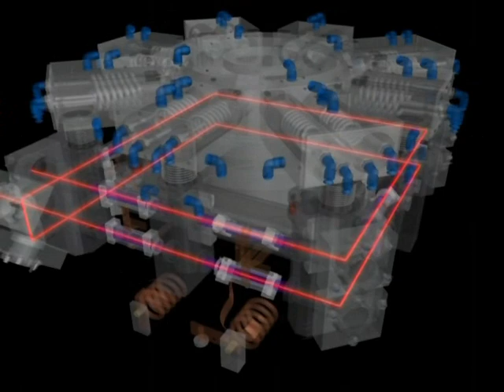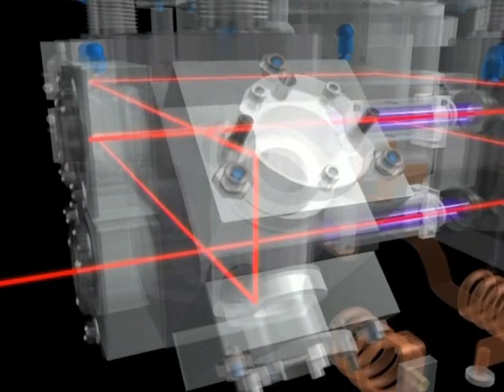TruFlow Beam Path Simulation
Follow the path of the beam as it is generated inside a TruFlow laser, travels inside the resonator and exits to cut the workpiece on a laser cutting machine. For more information about TRUMPF laser technology, visit us